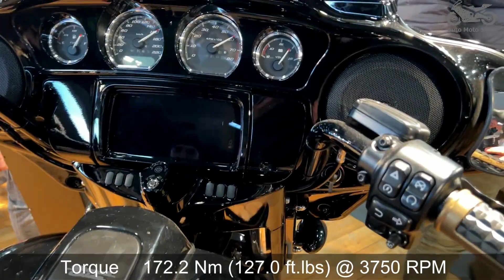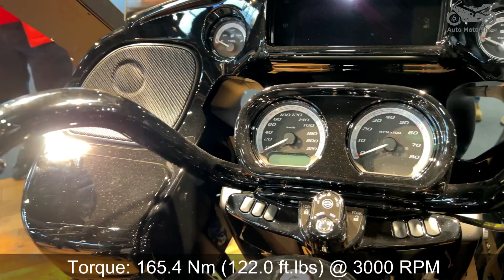8 Best New Harley-Davidson Cruiser, Touring & Adventure Motorcycles For 2023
8 Best New Harley-Davidson Cruiser, Touring & Adventure Motorcycles For 2023 at Motor Bike Expo 2023. Hi Guys, as you already understood from the title this video is dedicated to Harey motorcycles. If you are interested in the new 2023 bikes from Haley-Davidson, in our video you will see 8 new Haley bikes that were exhibited at Motor Bike Expo 2023.

00:00  2023 Harley-Davidson Pan America 1250 Special
01:01  2023 Harley-Davidson Low Rider ST
02:00  2023 Harley-Davidson Sportster S
03:03  2023 Harley-Davidson Street Glide ST
04:05  2023 Harley-Davidson Fat Bob 114
05:04  2023 Harley-Davidson Road Glide Limited
06:04  2023 Harley-Davidson Street Bob 114
07:06  2023 Harley-Davidson Pan America 1250